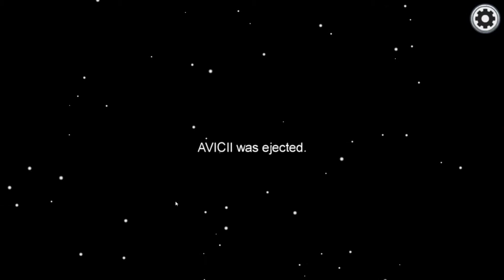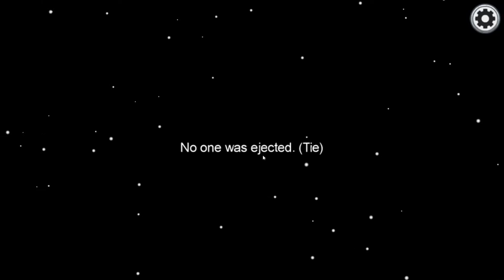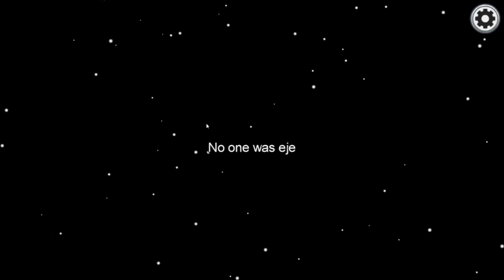No hay quien me mate!!! - Among us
Increíbles partidazas me marqué con mis amigos en Among Us, seguimos jugando, así que si quieres que suba ya la segunda parte deja un like!!!

Muchísimas gracias a mis amigos por participar y a todos los que me apoyáis día a día!!! :)

Instagram del canal: @marevaloo908
Instagram personal: @miguelamo8

@Nil Ojeda @Lia Sikora @Ibai @Sergio Agüero Oficial @Auron @8choPlay @Coscu